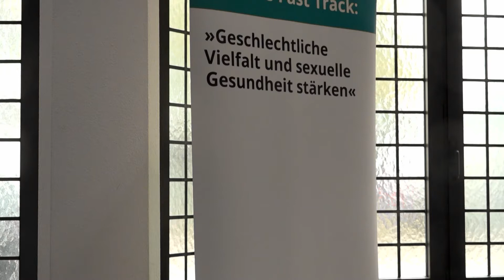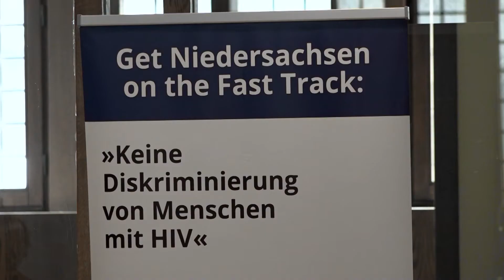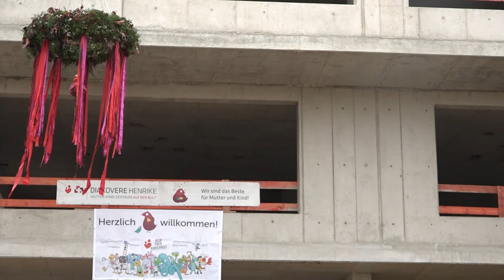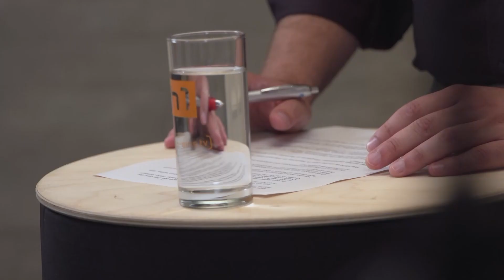0511 vom 14.09.2022: Kampf gegen Aids, Wir machen Stadt, Interview mit James Newby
Heute bei 0511: Kampf gegen Aids – die Zukunft der sexuellen Gesundheit in Niedersachsen
Und: Wir machen Stadt – wie sieht die Zukunft der Innenstadt aus
Außerdem: Der britische Opernsänger James Newby im h1-Interview der Woche
Das alles und mehr – heute um 18:45 Uhr bei 0511.

 Redaktion: Hans-Magnus Preuß
 Kamera: H1 Fernsehen aus Hannover
 Schnitt: Phil Teichert
Moderation: Florian Euler
Bildregie: Phil Teichert
Tonregie: Lars Sandmann